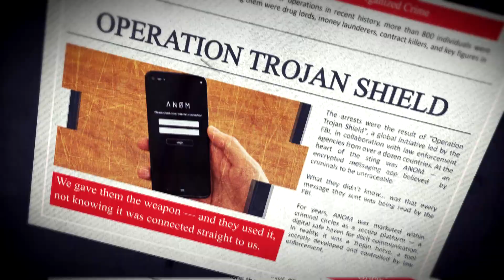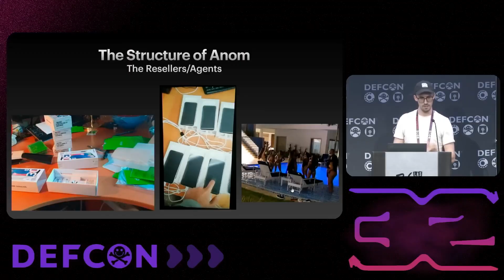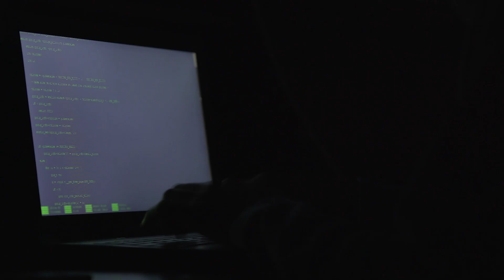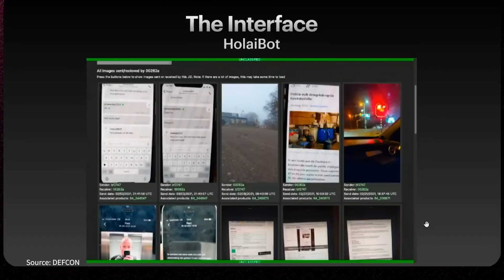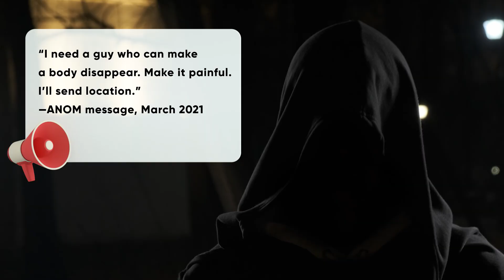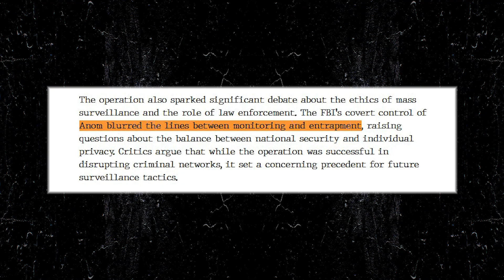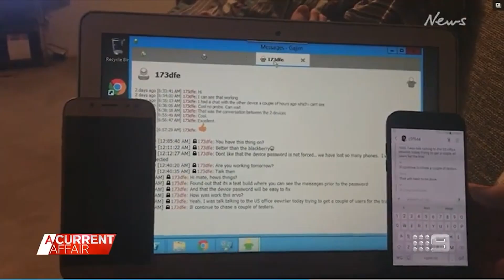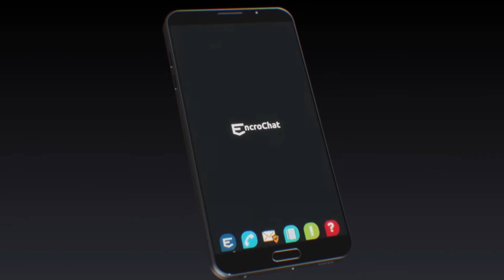The FBI’s Trojan Phone That Trapped the Criminal Underworld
What if every criminal in the world trusted an app that was secretly controlled by the FBI?

This is the story of ANOM — the “Trojan Phone” sting operation that fooled the global underworld. From encrypted chats to international raids, the FBI’s secret phone led to one of the biggest busts in history, taking down 800 criminals worldwide.

In this video, I’ll break down:
🔹 How the FBI created and distributed ANOM
🔹 Why criminals trusted it
🔹 How law enforcement read every “encrypted” message
🔹 The global operation known as Trojan Shield

👉 Don’t miss this insane story of hacking, deception, and the fall of the underworld.

🌌 BlueSky: @yanivhoffman.bsky.social
🐦 X (Twitter): @yanivhoffman

Chapters:
00:00-00:37 What we'll cover today.
00:37-01:54 Chapter 1 THE DARK WEB OF ENCRYPTED PHONES
01:54-02:40 Chapter 2 The fall of phamtom Secure
02:40-04:08 Chapter 3 THE BIRTH OF ANOM.
04:08-05:20 Chapter 4 Operation Trojan Shiled Goes Live
05:20-06:15 Chapter 5 The sting detonates: Masive Global Raid
06:15-07:04 Chapter 6 The legal & Ethical Storm
07:04-07:47 Chapter 7 The Fallout
07:47-09:00 Chapter 8 What´s Next
09:00-09:55 Chapter 9 Closing